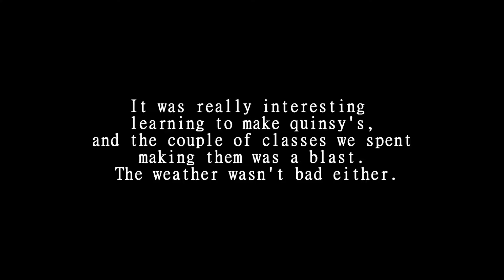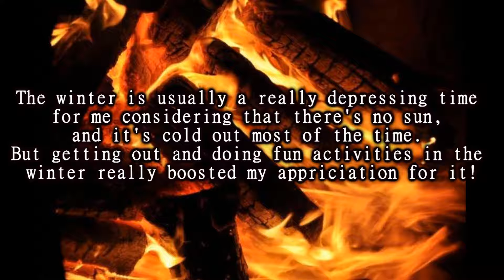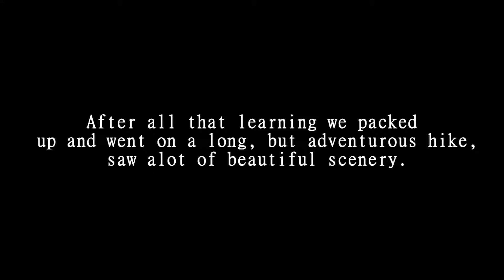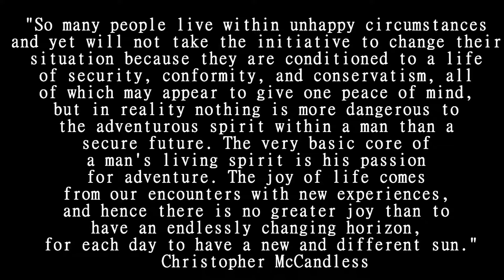outdoor pursuits grade 11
sara kreutzers presentation on outdoor pursuits